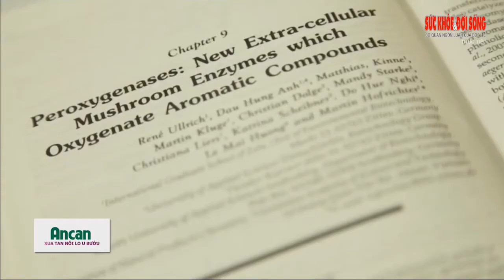[Truyền hình trực tuyến]- NGĂN CHẶN DỰ PHÒNG PHÁT HIỆN SỚM UNG THƯ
Theo thống kê, mỗi năm nước ta có khoảng 94.000 người tử vong vì ung thư và có 150.000 trường hợp mắc căn bệnh này. Cũng như các nước trên thế giới, số người mắc bệnh ung thư ở Việt Nam đang có xu hướng ngày một tăng nhanh, từ 68.000 ca (năm 2000) lên 126.000 ca (năm 2010) và dự kiến sẽ vượt 190.000 ca (vào năm 2020). Bệnh gặp ở mọi tầng lớp xã hội, mọi lứa tuổi, mọi khu vực địa lý và mọi ngành nghề khác nhau.
Nhằm giúp bạn đọc hiểu rõ hơn về bệnh ung thư và đưa ra những khuyến cáo cần thiết trong việc phòng ngừa căn bệnh này, Báo điện tử Sức khỏe&Đời sống phối hợp với nhãn hàng Ancan tổ chức buổi tư vấn truyền hình trực tuyến với chủ đề “Ngăn chặn dự phòng phát hiện sớm ung thư”.
Nếu bạn đang gặp phải các vấn đề liên quan đến khối u hoặc ung thư